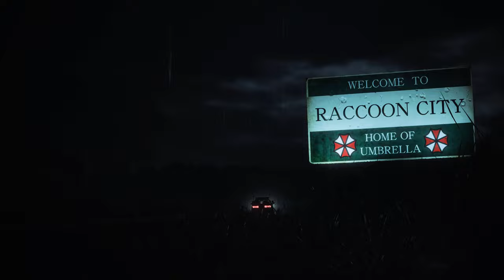Resident Evil 2 Remake Claire Mono Jacket Bikini /Biohazard 2 mod [4K]